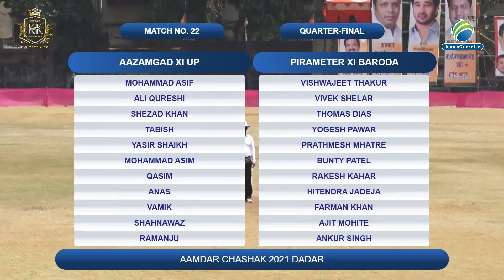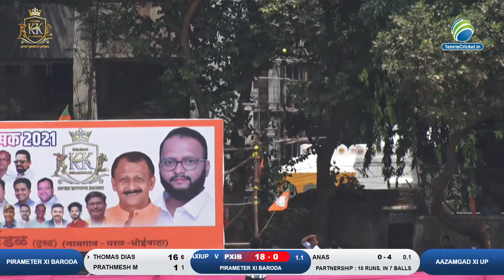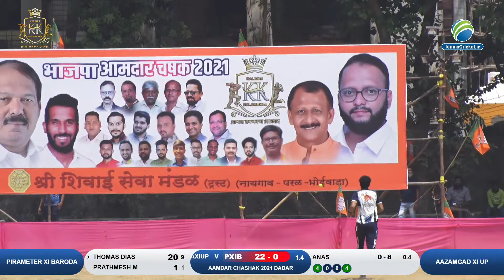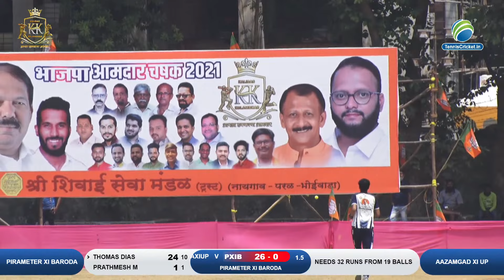Raigad Xi VS Aazamgad Xi UP | Aamdar Chashak 2021 | Dadar